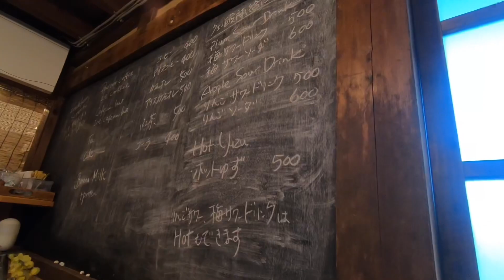荒川峠練＆Cafe VIAで幸せのひと時ライド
年末最終日にCafe VIAに行けて良かった╰(*´︶`*)╯♡

ロードバイクを時にはガチに、時には緩く楽しむおおやようこの動画です。
自転車に関する楽しいことがしたい！自転車の情報を発信したい！
自作LINEスタンプ発売中
ねずねずがきた！

もしくはFacebookメッセンジャー、twitterメッセージでお願いします。